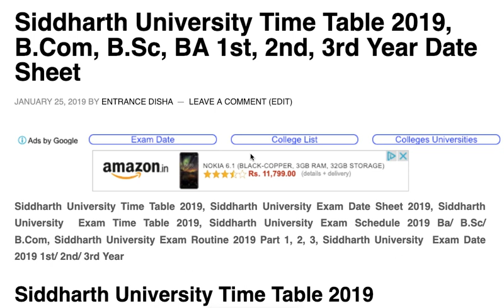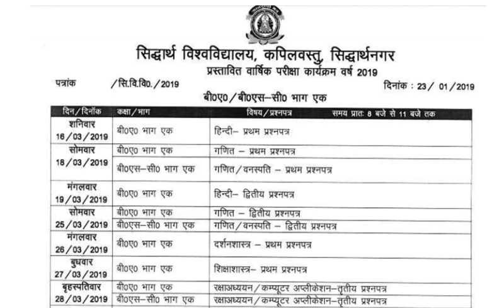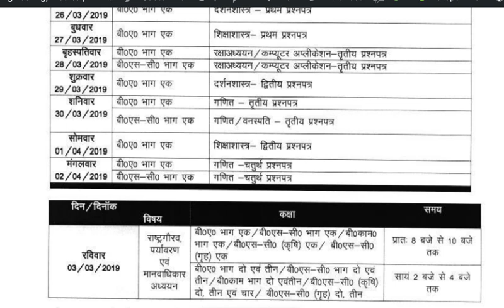Siddharth University Time Table 2019, BA/ BSc/ BCom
Siddharth University Time Table 2019, Siddharth University Date Sheet 2019, Siddharth University Exam Schedule 2019 BA/BSc/BCom, Siddharth University Exam Scheme 2019, Siddharth University Exam Date 2019 1st/ 2nd/ 3rd Year, Siddharth University Exam Dates 2019, Siddharth Time Table 2019